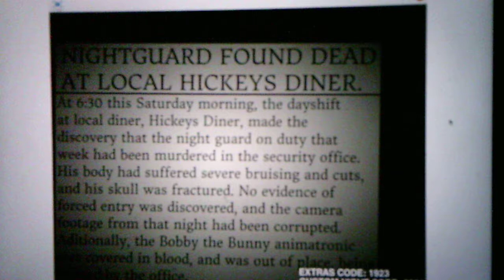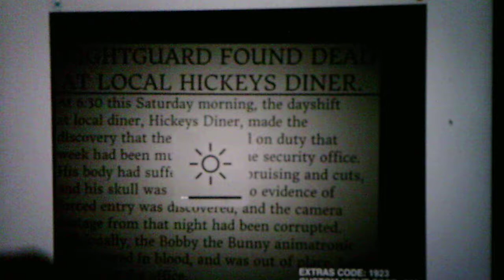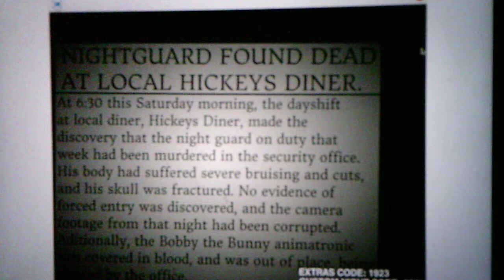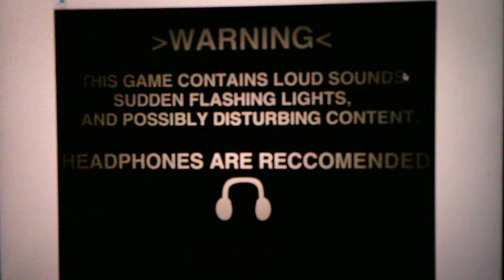Five Nights At Hickey's Remastered Night 6 Part 4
After many tries I have finally beaten Night 6 and let me tell you it is just as difficult and very stressful as Night 5